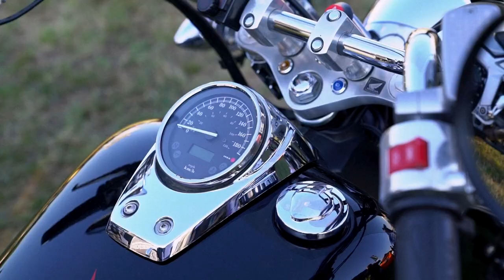Fisherman's Wife - Little Daisy (Official Music Video | Festival Version)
Recording & Mixing by BLM-Studio (Rostock, Germany)
Mastering by Tiny Tape Room (Nashville, Tennessee, USA)
Video by David Speer

+++ Fisherman's Wife - Folk Rock from Rostock (Germany) +++

Rostock meets Nashville – Rock meets Folk, Country and Blues

"It´s all about the relationship between song and vocal.”
Fisherman´s Wife creates a unique tone and stands for a full and energetic sound. The band is rooted in between Traditional, Old School Country, Blues, Folk and Rock. Inspired by artists such as Chris Stapleton, Bruce Springsteen and many more country based singers. Fisherman´s Wife finds a new refreshing way to present the classic tone in a modern environment. It all started with the two brothers Arne and Eric Hinz in late 2015. During 2016 the rest of the members came together real quick to fulfill the band.
After gigging a lot trough Germany during 2016 and 2017 they finally started to work on their first record. “Runaway” was born November 24th in 2017. “This record was special to us not only because it was the first one but mainly because we were really free in the working progress.” They produced the record in their hometown in Rostock. On top of that the mastering progress was done in Nashville. Fisherman´s Wife is a live band with catchy tunes who really knows how to communicate with the listeners.
“We just want to get out there and play.”

Band Members:
Lukas Roloff (Keyboard)
Jacob Köhler (E-Guitar)
Johannes Müller (Drums)
Tim Zangenberg (Bass)
Eric Hinz (Vocals, A-Guitar)
Arne Hinz (Vocals, Blues Harp)